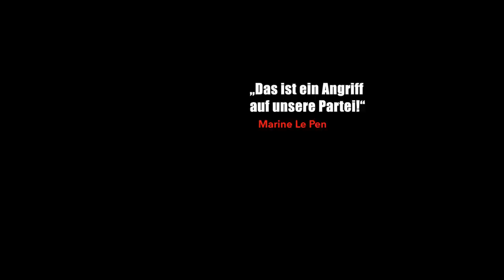DAS IST UNSER LAND | Trailer [HD]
| "Das ist unser Land" (Trailer deutsch german) | Kinostart: 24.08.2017
DANKE! :)

Offizieller deutscher Kino-Trailer zu dem Film "Das ist unser Land".

Originaltitel: Das ist unser Land! aka Chez Nous
Filmdrama, FR/BE 2017
Filmverleih: Alamode Film
Filmlänge: 117 Minuten
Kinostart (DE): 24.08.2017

Schauspieler/Darsteller: Emilie Dequenne, Stéphane Caillard, Anne Marivin, André Dussollier, Guillaume Gouix, Catherine Jacob u.a.

Regisseur: Lucas Belvaux

Pauline (Émilie Dequenne) arbeitet als Krankenschwester in einer Kleinstadt im strukturschwachen Norden Frankreichs. Sie kümmert sich um ihren Vater und zieht ihre beiden Kinder alleine groß. Sympathisch und aufopferungsvoll wie sie ist, wird sie von allen gemocht.

Ihre Glaubwürdigkeit will sich eine aufstrebende nationalistische Partei zu Nutze machen und wirbt sie als Kandidatin für die kommenden Bürgermeisterwahlen an. Der charismatische Arzt Dr. Berthier (André Dussollier) umschmeichelt Pauline und überredet sie zu kandidieren. In ihrem Beruf täglich mit sozialen Missständen konfrontiert, lässt sie sich von seinen populistischen Ansichten mitreißen, in der Hoffnung, in der Lokalpolitik etwas bewirken zu können. Ihr sozialistisch geprägter Vater ist bestürzt über den Gesinnungswandel seiner Tochter. Und diese muss bald erkennen, dass sie nur als hübsches Gesicht der landesweiten Wahlkampagne von Parteichefin Agnès Dorgelle (Catherine Jacob) dienen soll.